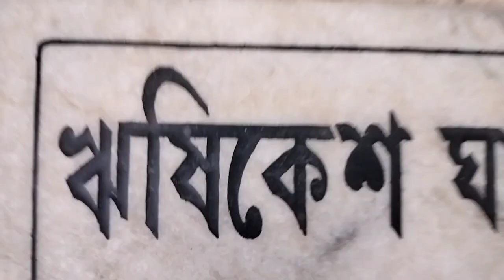ফুল্লরা মায়ের মন্দিরের অলৌকিক কাহিনী 🙏🏻 Fullara Mandir History 🌺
ফুল্লরা মায়ের মন্দিরের অলৌকিক কাহিনী 🙏🏻 Fullara Mandir History 🌺 birbhum 51shaktipeeth Unknown history of fullaratala temple
Keywords ✅

Fullara mandir
Fullara temple
Fullara satipith
Fullaratala mandir
Fullaratala temple history
Fullaratala
Fullara mandir history
51 satipith
Tarapith history
Fullaratala vlog
Fullara Mandir vlog
ফুল্লরা মন্দিরের অলৌকিক কাহিনী
ফুল্লরা মন্দির দর্শন
বাবা বিশ্বেশ্বরের কাহিনী
তারাপীঠের কাহিনী
ফুল্লরা মন্দিরের অজানা ইতিহাস
কাশি মনিকর্নিকা ঘাট
ফিল্লরা মন্দির তৈরির কাহিনী
ফুল্লরাতলার কাহিনী
ফুল্লরা মন্দিরের পুকুরের কাহিনী
ফুল্লরা মন্দিরের অলৌকিক ঘটনা
৫১ সতীপীঠ
৫১ সতীপিঠের ইতিহাস
ভিডিওটি সমস্ত সনাতনীদের কাছে পৌঁছে দেবেন 🙏🏻জয় মা ফুল্লরা 🌺🙏🏻